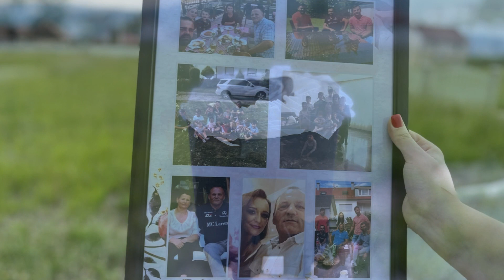Surpriza nga Gurbeti për Babain nga Fëmijët...!!!